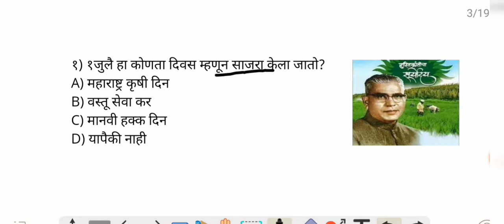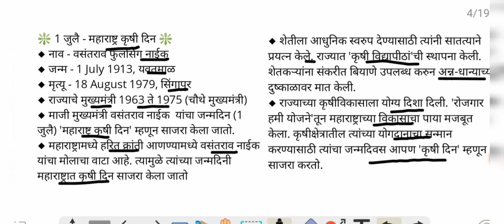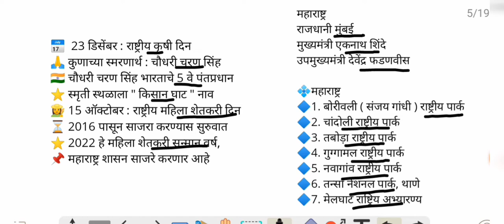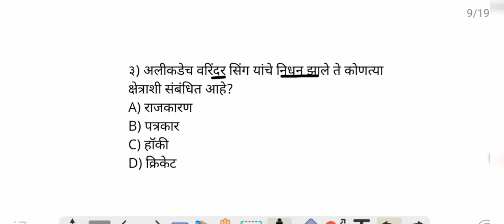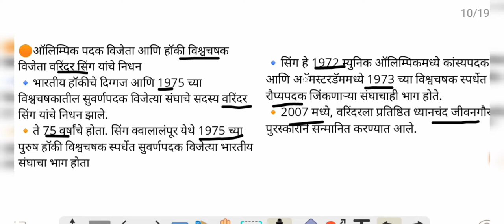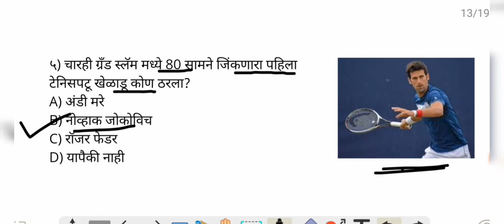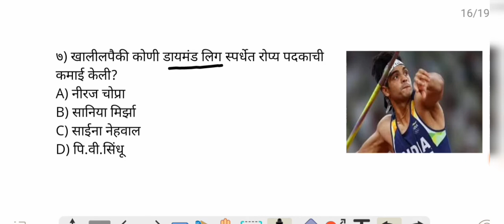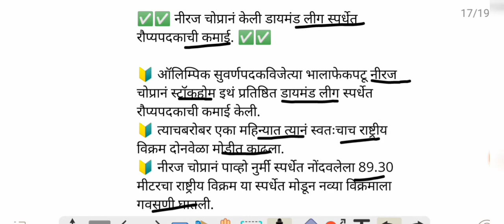02 July 2022 | Marathi Current Affairs | Today Current Affairs Marathi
02 July 2022 | Marathi Current Affairs | Current Affairs Marathi | Today Current Affairs Marathi..